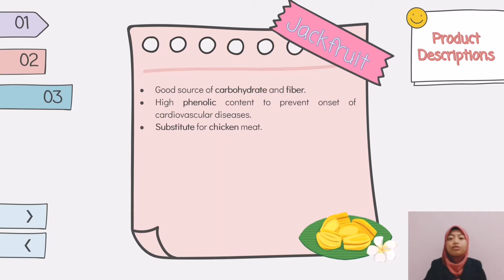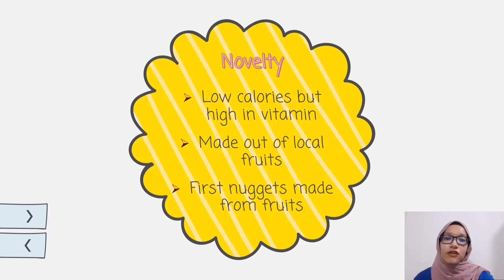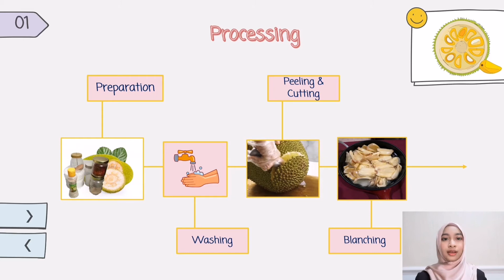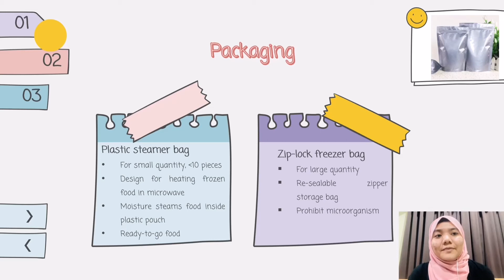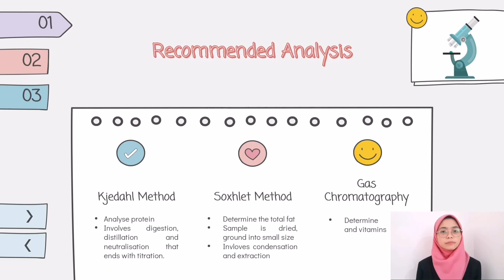Jackfruit Nugget (Food Product Development)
FST 318 Sensory Evaluation and Food Product Development
Video Assignment for Food Product Development
AS116 5C1
Lecturer: Miss Nurul Khadijah Binti Mat Isham
Supervisor: Miss Nuraninie Aiza Azahar

Product: Jackfruit Nugget
Group Name/Brand: Vegan Hepta
Group Members:
1. Nawirah Alia Binti Badrul Hisham (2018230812)
2. Aisyah Binti Mohd. Hashim (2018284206)
3. Deena Akmaliah Binti Yosree (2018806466)
4. Nur Syahirah Binti Yahaya (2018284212)
5. Nurul Najwa Binti Kamal Fairuz (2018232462)
6. Nurul Huda Binti Rosli (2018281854)
7. Tg Ezzah Binti Adrnan (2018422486)